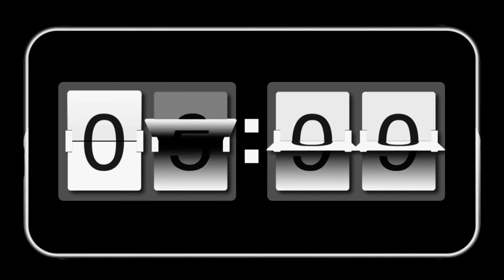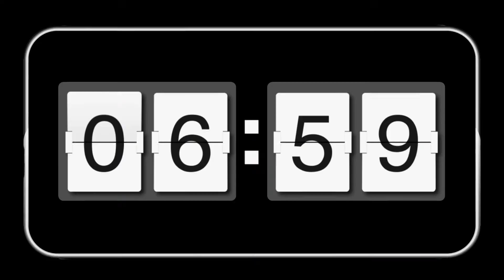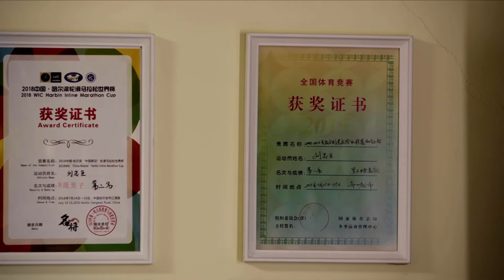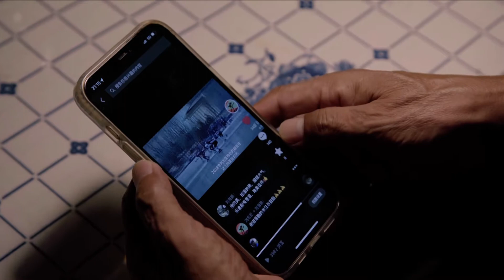يوم واحد بصحبة متقاعد في الصين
كيف يرتب العرب حياتهم بعد التقاعد عادة؟
في الصين، "الوظيفة" الرئيسية لمعظم كبار السن بعد التقاعد هي الاعتناء بالحفيد أو الحفيدة. ولكن بالنسبة للسيد ليو تشونغ تشن، الأمر ليس كذلك. تقاعد من إحدى شركات النفط الصينية منذ عشر سنوات، ومنذ ذلك بدأ حياته السعيدة. قرر أن يواصل حلم طفولته بالتزلج على الأسطوانة والجليد، وشكل فريقًا مع مجموعة من الأصدقاء، ومن بينهم، يبلغ أصغر الأعضاء من العمر 55 عامًا والأكبر من العمر 76 عامًا!
هنا لنقضي يوما واحدا معه، لنرى كيف تبدو حياة متقاعد بالصين.